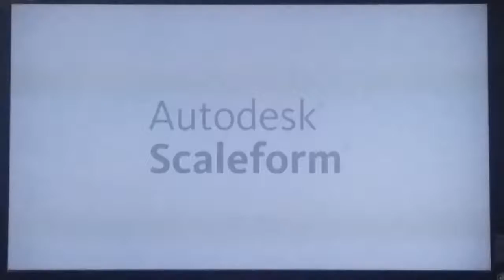Episodio 2-Pyrogen (MIGHTY NUMBER 9)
Beck se encuentra en una refinería.  Las cosas se complican cuando el robot Mighty Number 1 Pyrogen debe enfrentarse a Beck. Pero aún así debe explicarse el porque del trastorno de los robots y si ataque a los humanos.